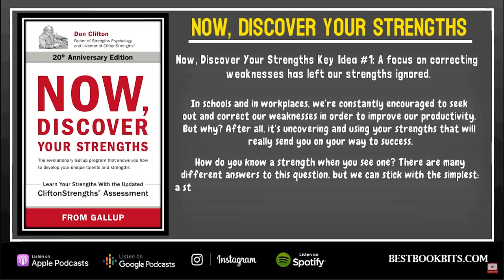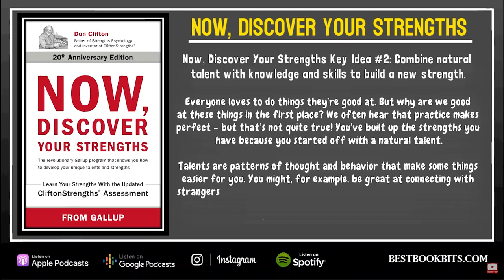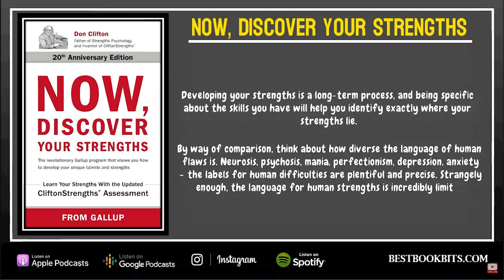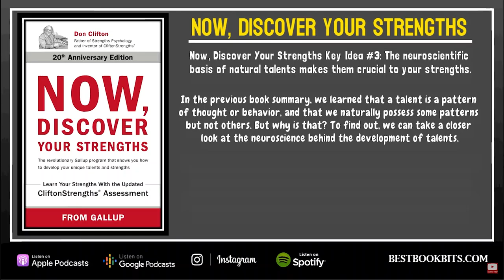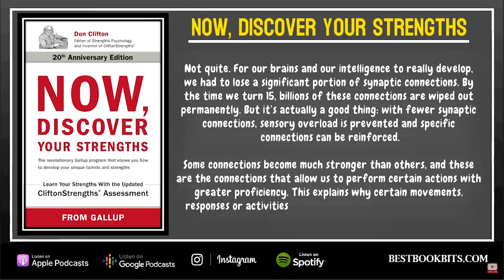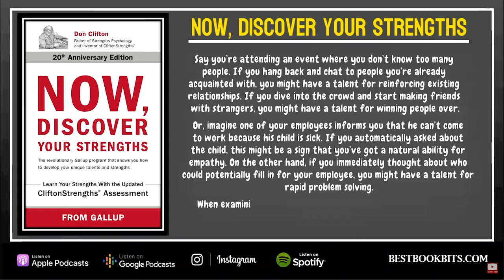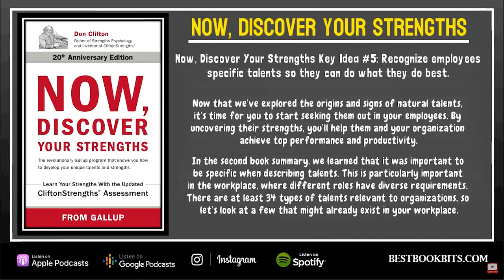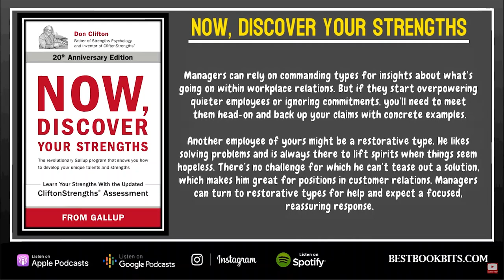Now, Discover Your Strengths | Book Summary | Donald O. Clifton and Marcus Buckingham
Now, Discover Your Strengths: The revolutionary Gallup program that shows you how to develop your unique talents and strengths

The 20th anniversary edition of Now, Discover Your Strengths comes with an access code to the Clifton StrengthsFinder 2.0 assessment. This updated assessment includes reports and resources that go far beyond the standardized reports of the older assessment by providing you with personalized insight statements unique to your specific combination of strengths.

Many people have little sense of their talents and strengths, much less the ability to build their lives around them. Instead, they are raised and taught to become experts in their weaknesses — and spend their lives trying to fix them — while their strengths lie dormant.

Led by Don Clifton, the Father of Strengths-Based Psychology, Gallup created a revolutionary program to help people identify their talents; develop them into strengths; and enjoy consistent, near-perfect performance. Twenty years ago, Gallup released Now, Discover Your Strengths to bring this program to the world.

At the heart of this book is CliftonStrengths, the assessment that is the product of decades of research and hundreds of thousands of interviews to identify the most prevalent human strengths. CliftonStrengths reveals 34 dominant talent themes that you can translate into personal and career success. To develop this assessment, Gallup conducted psychological profiles with more than 2 million individuals to help people around the world focus and perfect these themes. Since Now, Discover Your Strengths was first released two decades ago, more than 20 million people worldwide have taken the CliftonStrengths assessment.

The 20th anniversary edition includes a unique access code to take CliftonStrengths — previously known as StrengthsFinder 2.0 — which is a significantly more robust program than the assessment that appeared in the original edition of the book. This web-based assessment analyzes your instinctive reactions and immediately presents you with your top five themes.

Once you know which of the 34 themes you lead with — such as Achiever, Activator, Empathy, Futuristic and Strategic — the book will show you how to use your top themes for your own development, for your success as a manager and for the success of your organization.

With accessible and profound insights into how to turn talents into strengths, and with immediate online feedback from the CliftonStrengths assessment at its core, Now, Discover Your Strengths is one of the most groundbreaking and powerful business books ever written.